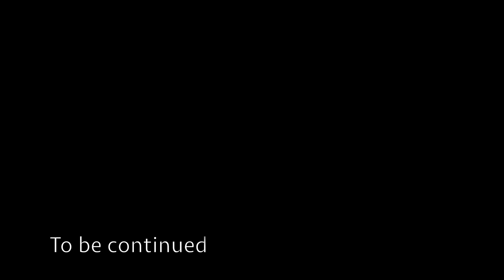വീട്ടിലേക്ക് ഒരു Surprise Visit After 2 year l Surprising Parents | Paris to Kerala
@Ebin Sabu

LIKE  I SHARE I COMMENT

Music  from